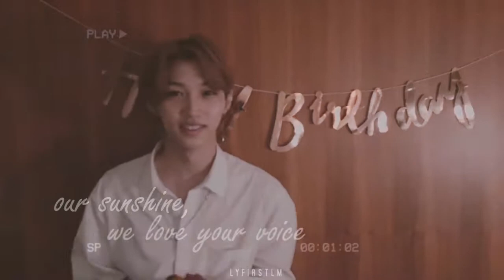Happy Birthday, Lee Felix!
our lovely boy.

song: new empire - a little braver